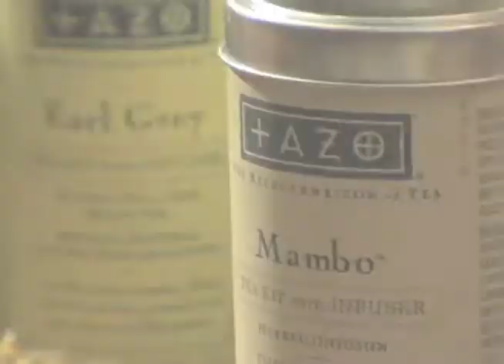Tazo Corporate Video (opening scene only) - DP